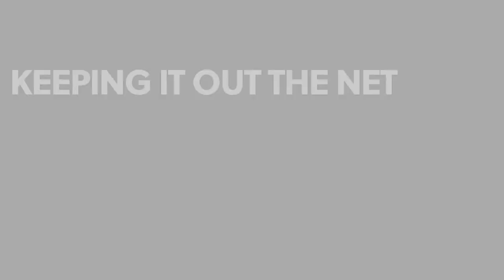KEEPING IT OUT THE NET | EPISODE 8 | TAYE ASHBY HAMMOND